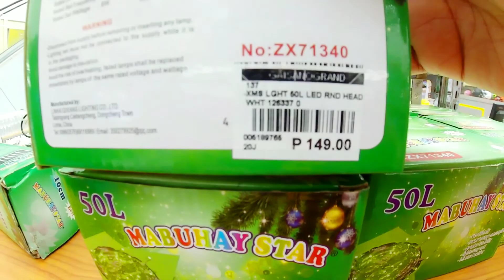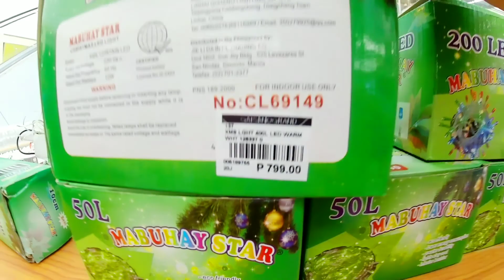LAST MINUTE CHRISTMAS SHOPPING | Gaisano Grand Mall Toledo | Libre ko sila sa McDonalds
Hello guys!

This is just a short video of our last minute Christmas shopping. Nilibre ko din sila sa McDonalds as our always way of bonding na rin. I hope you guys enjoyed this video.